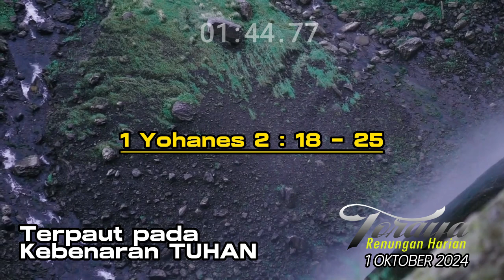Renungan Harian Toraya Edisi Selasa, 1 Oktober 2024 | Terpaut pada Kebenaran TUHAN